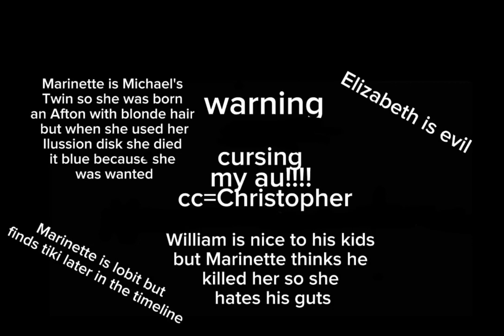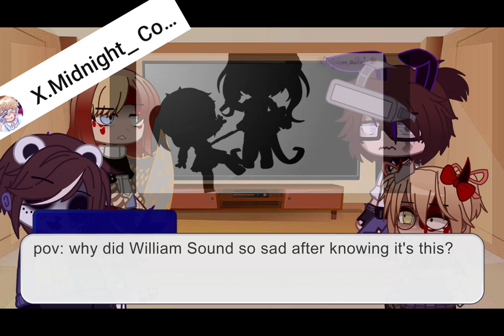Afton family reunion pt. 2/afton's react to each other||read description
so in my au Elizabeth hates Charlie after her(Elizabeth) death

as we can see Marinette has a cursing problem even though she is from a kids show

ok so Michael's lover in high school was a boy named Ethan (more people know the name as Noah), and as we probably all know in the 19 hundreds it wasn't ok to be apart of the LGBTQ community until it was nineteen something. Ethan and Michael had the best relationship but Michael didn't tell anyone. Marinette found out Michael had earned feelings for Ethan and also found out that they were dating on her very own. she told Michael knowing she had black mail and Michael didn't want to tell anyone so he told Marinette to keep it a secret. one day as Michael was walking home from school he got held at gun point from some guy, Ethan was nearby and saw the whole thing. before Michael had gotten shot Ethan took in and took the shot making him dead. Michael didn't take it well so and ended up killing the killer. he swore he would never fall in love again wich he never did but ended up getting an arrange marriage from Mrs. Afton. Michael hated his wife and Mrs. Afton told Michael to give her grandchildren which Michael's wife understood but Michael really didn't want to. After he died he was pretty much happy at the fact that he didn't have to deal with his wife and child.

anyways bye ^^